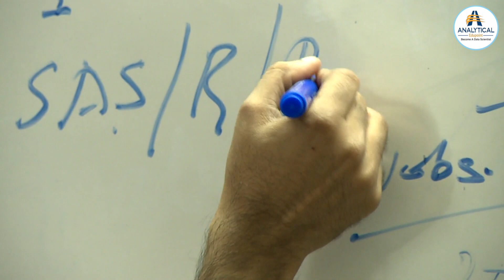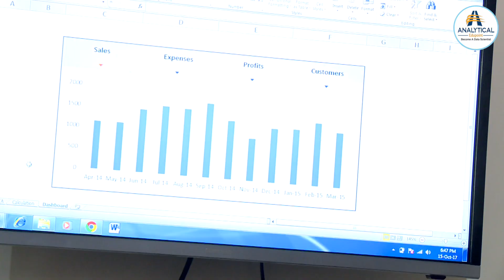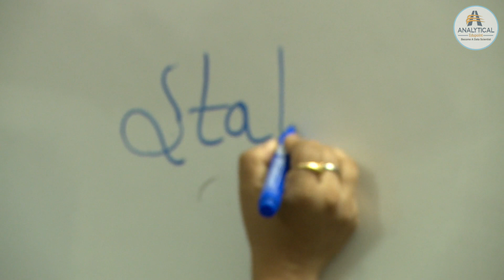Neha Jha Interview | About Analytical EduPoint | Exclusive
Neha Jha Expressing her View About Analytical EduPoint.
Analytical EduPoint offers Course such as Advance Excel, Data Analytics, Data Science, Python, Machine Learning, Digital Marketing, VBA Macro, R Programming, Sas, Tableau etc.
Students from Analytical EduPoint Placed in well known MNC or Organization.